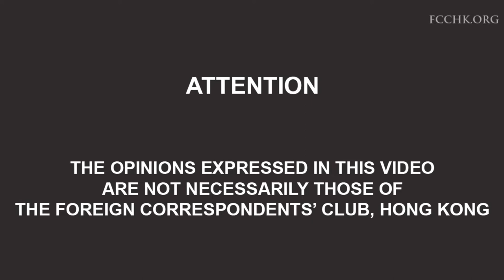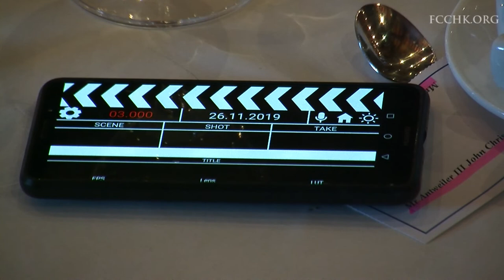Derek Mitchell: Reinvigorating Democracy in Asia and Beyond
National Democratic Institute president and former US Ambassador to Myanmar, Derek Mitchell, discusses why democracy is the way forward globally. Broadcast on 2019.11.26